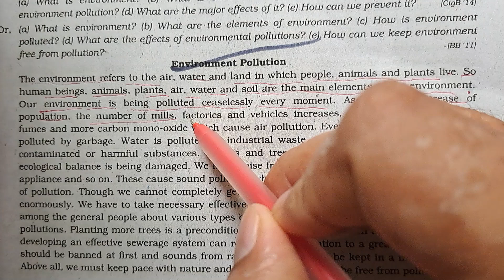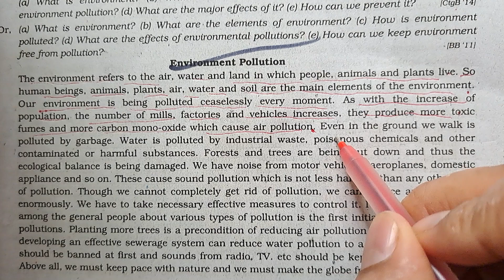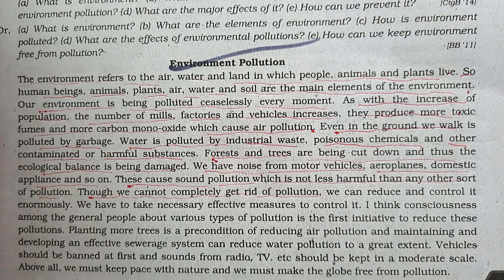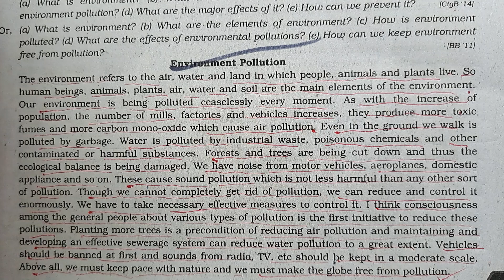Environment pollution paragraph